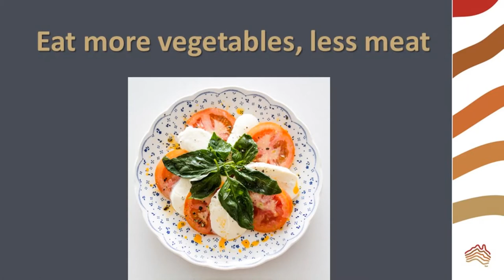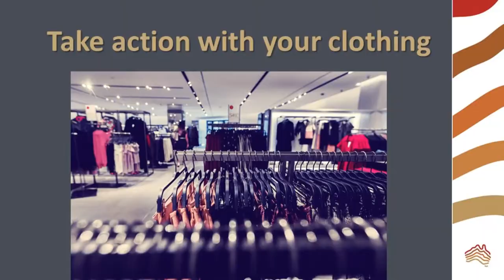Climate Change: Take Action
In this video we explore some ways to reduce your carbon footprint and water use.